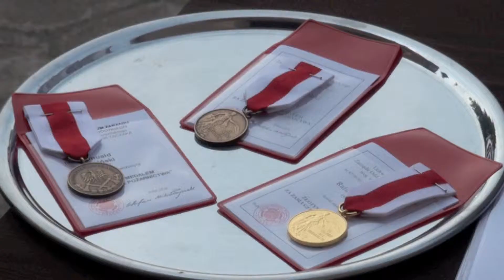Wrzesiński Powiatowy Dzień Strażaka 2013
strazacy2013